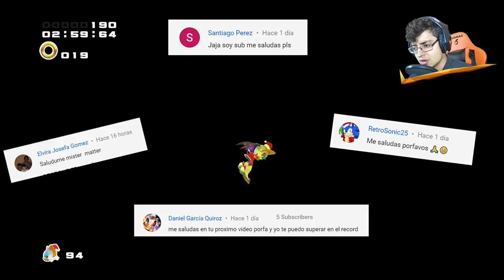⛄ UNA NAVIDAD CON SONIC EN SONIC ADVENTURE 2 ⛄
Hola a todos! Espero que les guste el video de hoy con temática navideña! Tambien dejen su like :D

Mods usados

Skins

Mapas